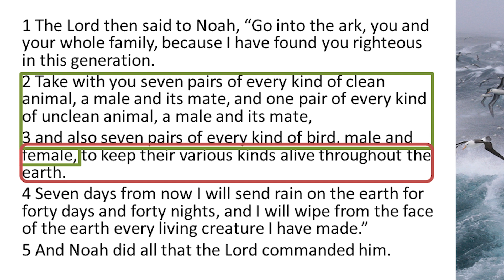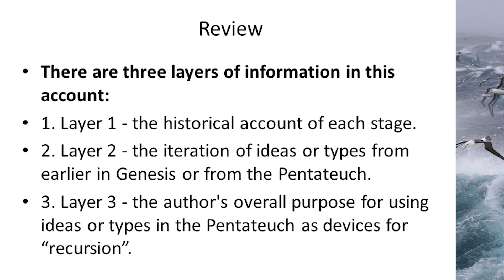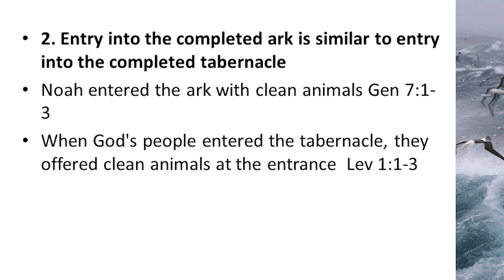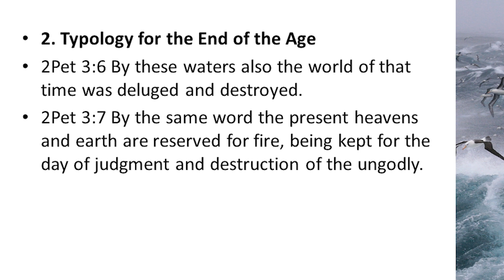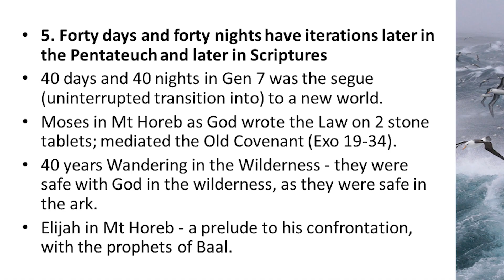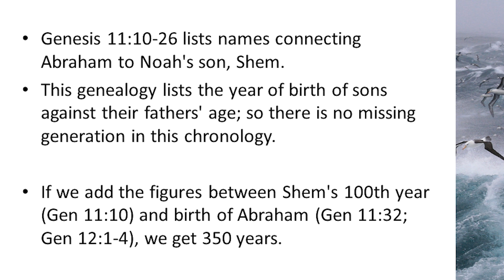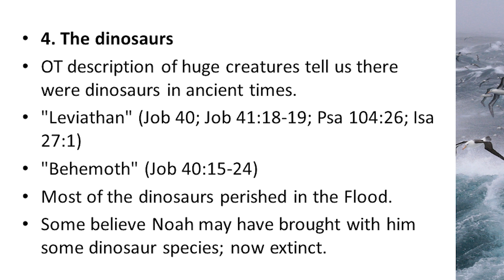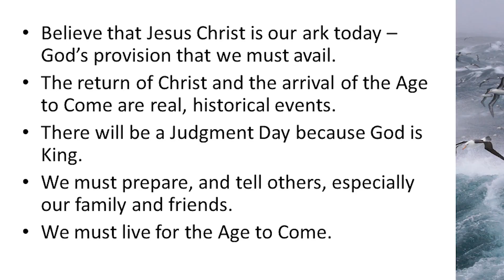Lesson from Noah's flood - Part 2